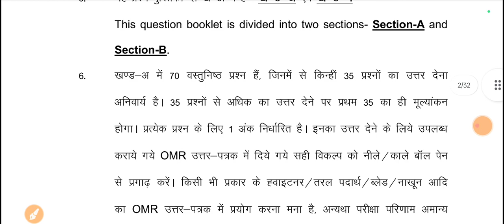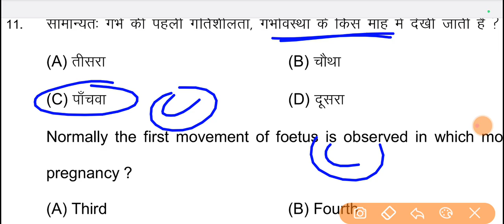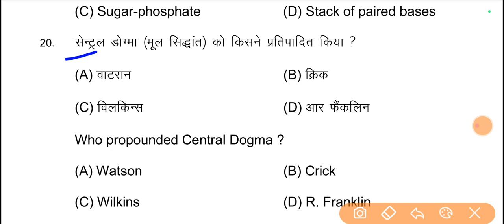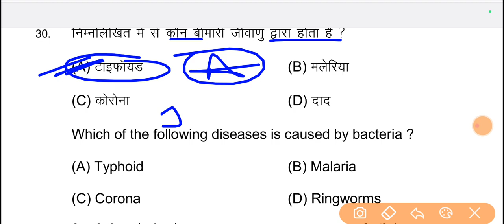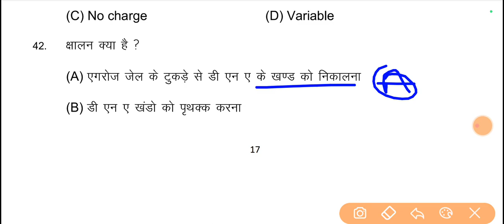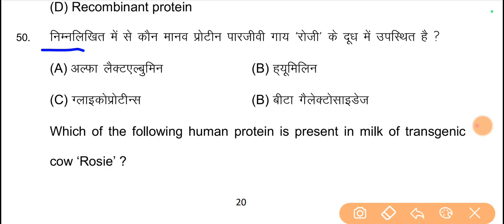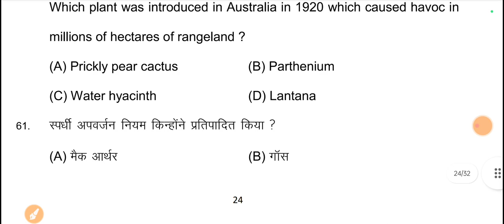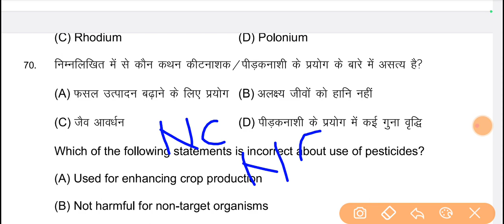12th Biology Official Modal Paper Solution 2024 Bihar board ।12th biology modal Paper Solution 2024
12th Biology Official Modal Paper Solution 2024 Bihar board ।12th biology modal Paper Solution 2024
.Search O.
• 12th Biology model paper objective 2024
• Biology class 12th model paper objective
biology model paper objective
• biology ka model paper 2024
• Biology model paper objective 2024 Bseb
12th Bseb model paper objective question
• 12th Biology Viral objective question
• 12th Biology model set objective 2024
• Biology ka model paper objective 2024
Biology ka model paper 2023
• Biology ka model paper 2022
• 12th Biology Guess objective question
12th biology vvi objective question 2024, 12th
biology vvi objective question 2024,
• vvi objective question 2024 12th biology, • 12th
biology objective question 2024,
•Bihar board 12th biology vvi objective question
2024,
• 12th biology viral question 2024,
• 12th biology vvi question 2024,
• vvi objective question 2023
• 12th biology
• class 12th biology model paper bihar board 2024,
• bihar board class 12 biology model paper 2024,
• 12th class biology model paper 2024,
• bseb class 12th biology model paper 2024, bihar
•12th biology model paper 2024 bihar board, bihar
board 12th biology model paper 2024, •bihar board
official model paper 2024,
• bihar board, class 12th biology vvi objective question
2024,
• class 12th bio model paper bihar board 2024,
•bihar board 12th model paper 2024 answer key
Your Queries-
bihar board official mclass 12th biology vvi objective question 2024,
12th biology model paper, 12th biology viral question
2024,
class 12 biology model paper,
12th biology vvi objective question 2024,
vvi objective question 2024 12th biology,
12th biology model paper 2024,
class 12 biology model paper 2024,
12th biology vvi question 2024,
biology model paper,
12th biology objective question 2024,
12th class biology model paper 2024 biology ka model
paper 2024 class 12 up board, biology model paper,
qut ats biology model paper 2024,
up board ka model paper, biology model paper up
board class 12 biology ka model paper 2024,
biology ka model paper 2024 class 12, biology ka
model paper class 12 2024, up board class 12th biology
ka model paper 2024, up board 12th biology model
paper 2023, biology model paper up boardclass 12th
biology model paper bihar board 2024, class 12th
biology model paper 2023 bihar board, bihar board
12th biology objective question 2023, bihar board, 12th
biology model paper, 12th class biology model paper
2024, bihar board class 12 biology model paper 2024,odel paper 2024
bihar board official model paper 2024 class 12,
aaj ka model paper
bseb official model paper 2023 class 12, bihar board
matric offical model paper,
bihar board matric model paper,
model paper bihar baord,
bihar baord model paper class 12th biology model
paper 2024.